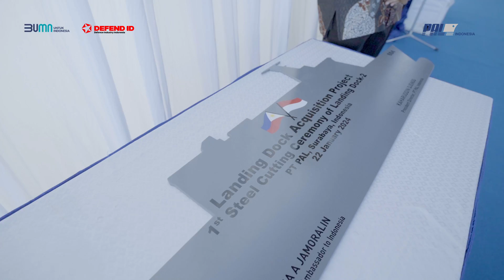PT PAL Indonesia Percepat Pembangunan Kapal Landing Dock Filipina.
Patut Bangga! Indonesia akan mengekspor kembali Kapal buatan anak Bangsa. PT PAL Kembali dipercaya dalam pengadaan dua unit kapal LD oleh Angkatan Laut Filipina. Ini menjadi pembelian kedua Filipina setelah sebelumnya menerima 2 unit LD yaitu BRP Tarlac-601 dan BRP Davao Del Sur-602 pada tahun 2016 dan 2017 silam.

Dalam komitmen menjaga kepercayaan dan kualitas, PT PAL menggelar Seremoni Keel Laying Landing Dock (LD) Philippines #1 dan First Steel Cutting Landing Dock (LD) Philippines #2.

Seperti apa sih prosesi Seremoni Keel Laying? yang merupakan momen penting sebagai permulaan perhitungan usia kapal. Saksikan video selengkapnya, terus cintai dan dukung produk dalam karya anak bangsa!